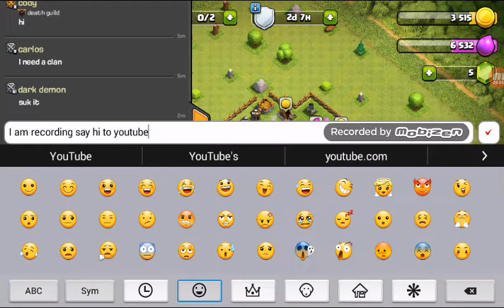Clash of clan/are you ready to rublm